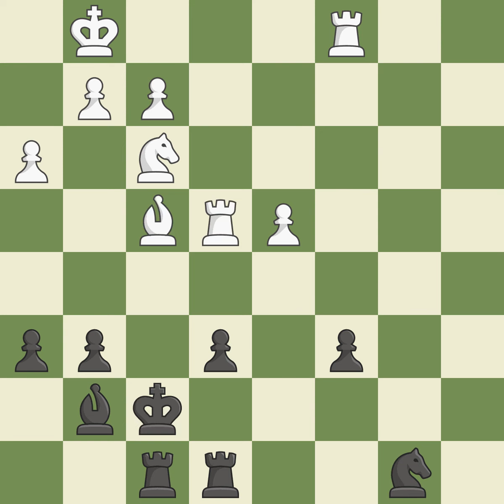Grünfeld Defense: Exchange Variation, 5.Bd2, Event: World Open, Site:Philadelphia USA, Date:2009.07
Grünfeld Defense: Exchange Variation, 5.Bd2, Event: World Open, Site:Philadelphia USA, Date:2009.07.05, Round:9, White:Perelshteyn, E., Black:Korley, K., Result1-0, ECOD85, WhiteElo:2543, BlackElo:2120, PlyCount97, EventDate:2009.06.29, EventRound:s9, EventCountryUSA, SourceMark Crowther, SourceDate:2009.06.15